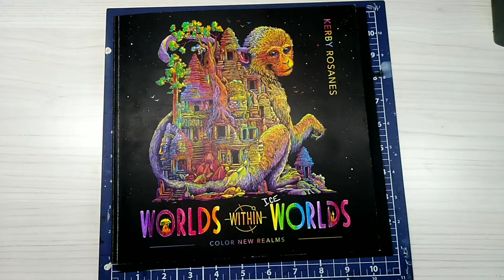Icy Flamingos Worlds Within Worlds.